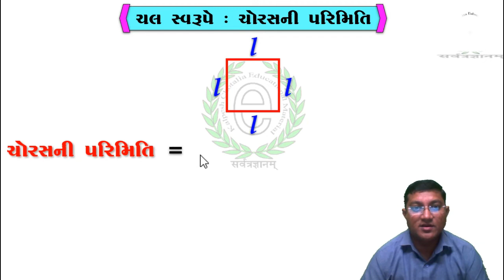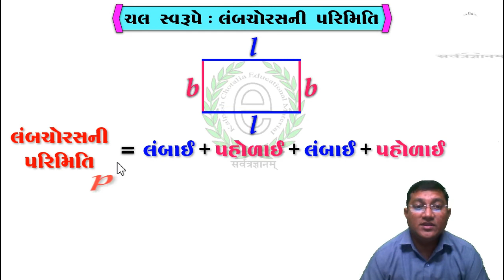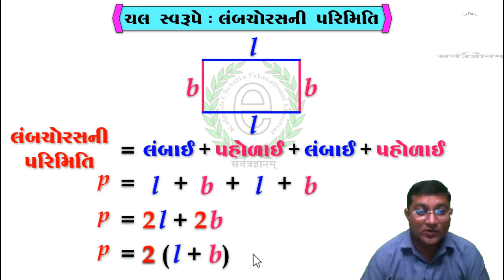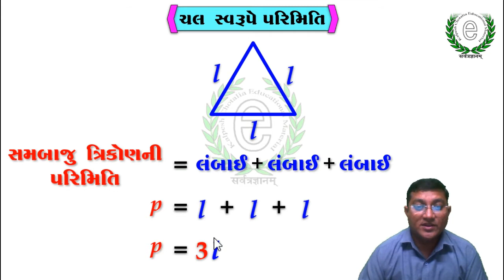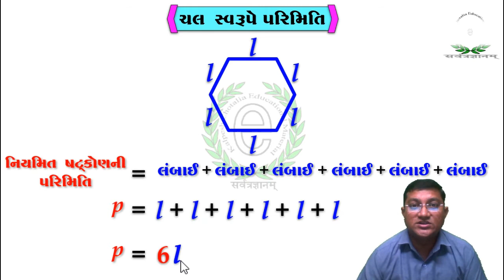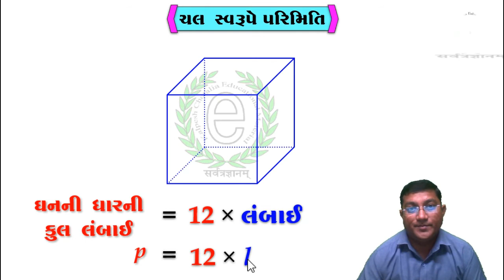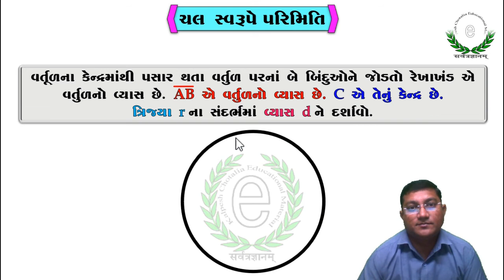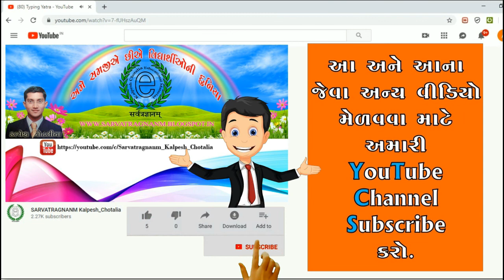Std 6 Maths Chapter 11 Algebra (Perimeter in variable form) (ચલ સ્વરૂપે પરિમિતિ)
આ વીડિયો ધોરણ : 6, ગણિત, પ્રકરણ : 11, વીડિયો નંબર : 5 છે. જેમાં ચલ સ્વરૂપે ભૌમિતિક આકારોની સમજુતી આપેલ છે.